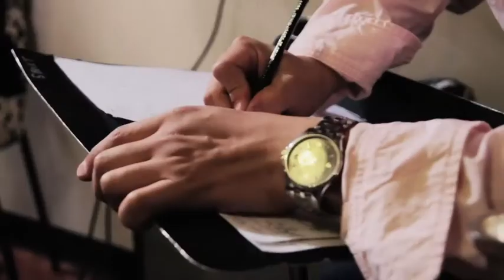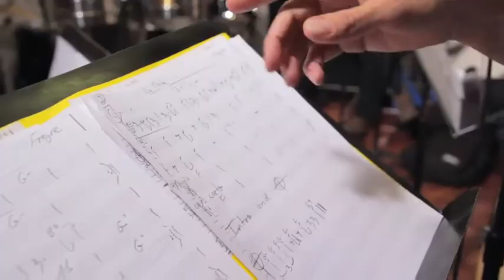Versión en Español - Proyecto Album de Música Original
Gracias a:

Tokunori Kajiwara (Kaji) - trombón
Jhan Carlo Lamprea - bongó
Joshua Levine - upright baby bass
Carlos Mena - electric bass
Vashti Sivell - piano
Renato Thoms - timbales, congas

Producción de Vídeo - SIMON TORO

'Que Rico el Sol'- letra, composición y arreglo de DAVID FREYRE